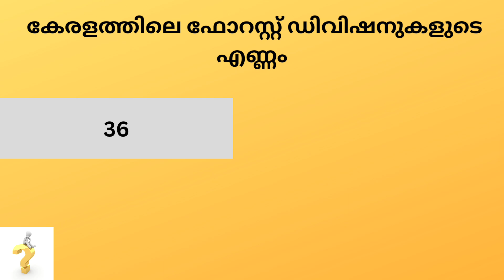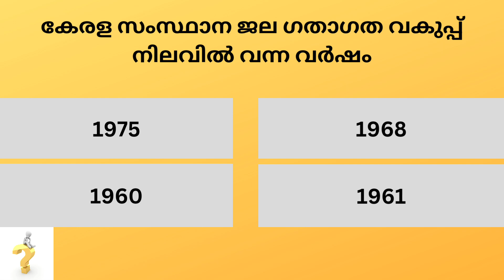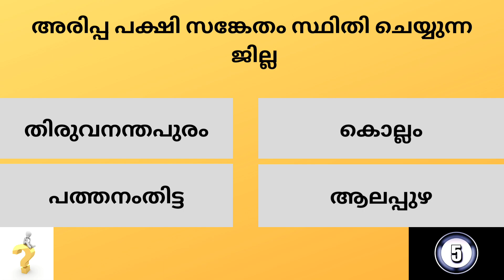Kerala PSC # Mock Test 330# LGS # LDC # GK # General Knowledge